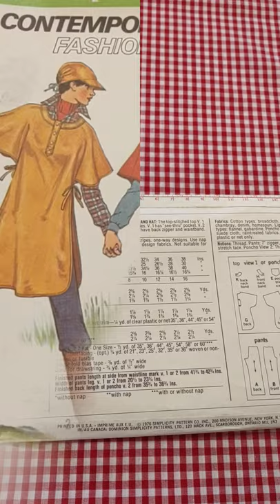Patternhaul of Poncho, Jackets and Hooded Coats vintagesewing by Simplicity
Fashion Styles from the 1970's Era
Featuring:
Pattern 1: 7235  @1975  Men's or Misses Hooded Coat
Pattern 2: 7715  @1976  Misses Unlined Jacket and Pants
Pattern 3: 7764  @1976  Misses Pullover Poncho or Top, Pants and Hat
    I have so many more to share: